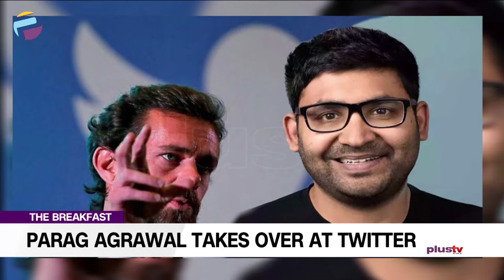Parag Agrawal Takes Over As Twitter CEO | Lionel Messi Wins 7th Ballon D'or | BREAKFAST